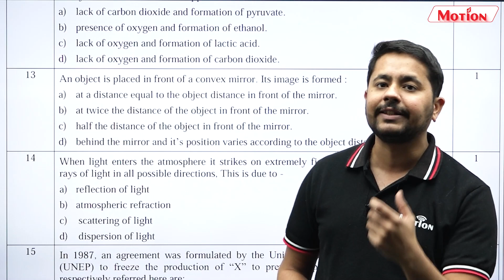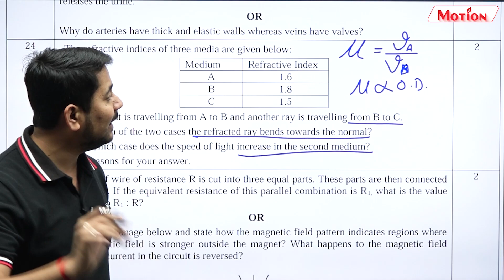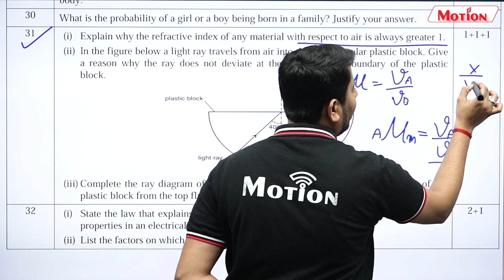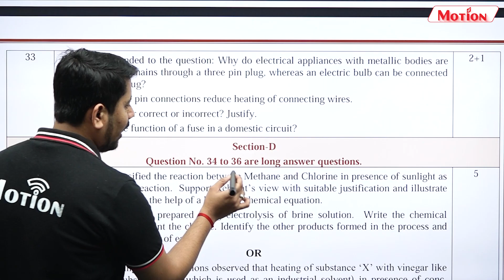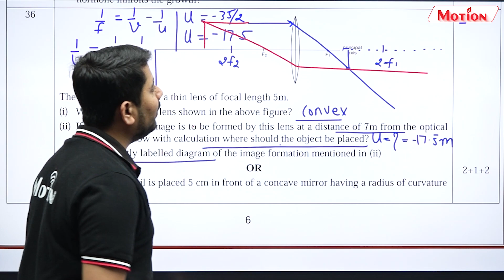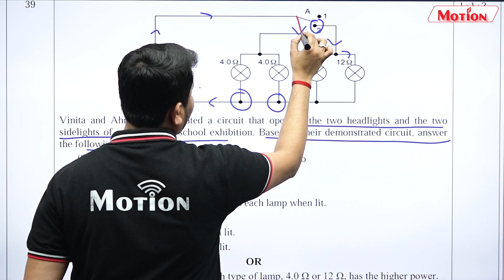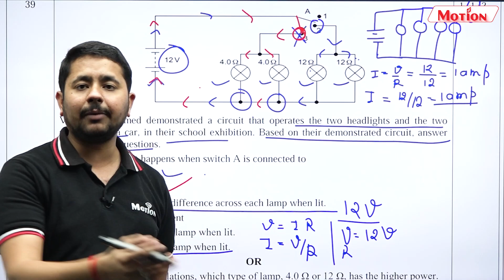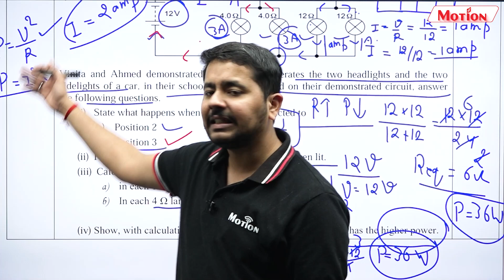Class 10 LIVE- Last 10 years Physics PYQs and Sample Paper Revision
👉 Practice Sheet - Go to Motion Learning App- Course & Subject Section - Open DPP PDF Section

FAST TRACK SERIES CLASS-10TH
📌 This YouTube series is free for all 10th-grade students preparing for the 2024 Board Exam.
📌 We'll cover CBSE Board topics like Physics, Chemistry, Biology, Maths, SST, and English.
📌 Top-notch teachers from India will teach you live.
📌 Each chapter will be covered in one go, with theory and important questions.

📲 Get the Motion Learning App from Google Playstore

🎓 In one go, understand key ideas, solve past questions, and rock your exams. Make math easier, boost your grasp, and shine in your studies. Watch now for sure success! 🚀